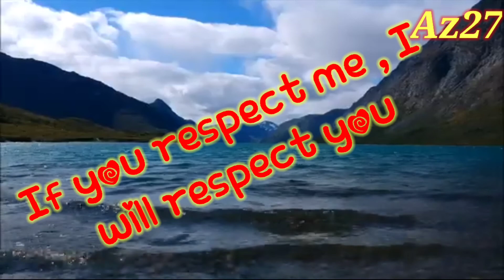karamba mikupata chaokhatpa oigni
Script:- Azid and Md wahid khan
Voice:- Azid